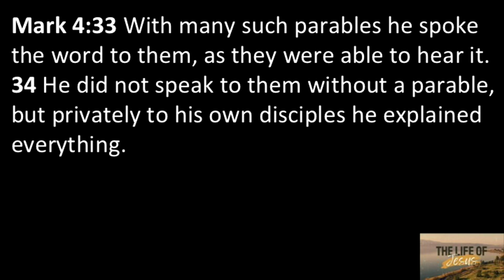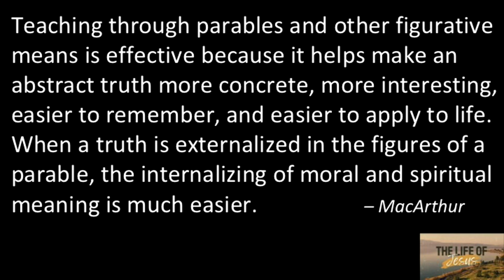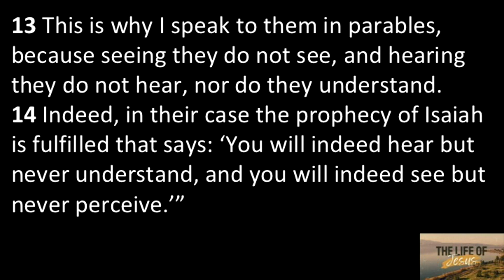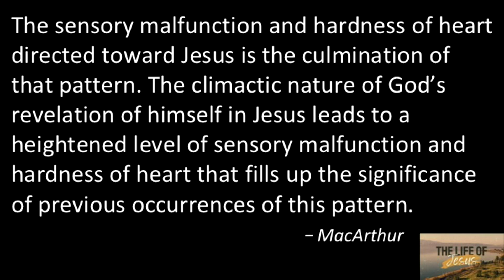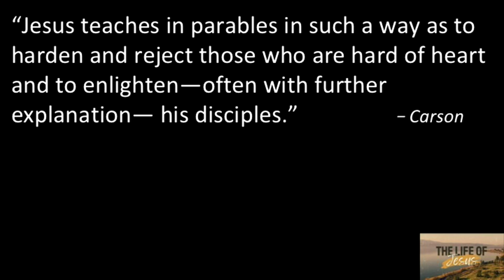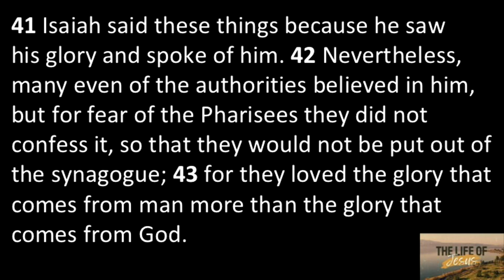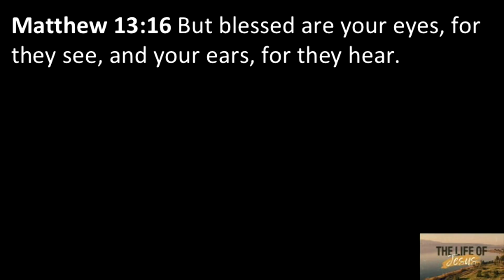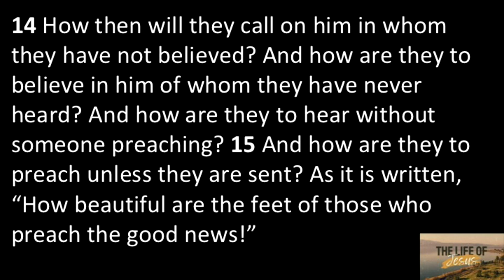Do You Understand?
Jesus loved parables.  He utlized parables frequently when addressing the crowds.  This led many to wonder why Jesus taught in parables so frequently.  Take a look as Pastor Ben addresses that very question, continuing through our series, The Life of Jesus.